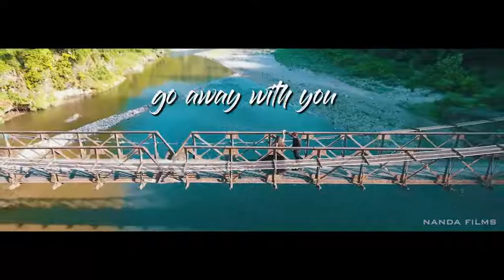Sahil Loves Priya Prewedding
There Is Only One Happiness In Life
To Love And To Be Loved. preweddingshoot love moment #